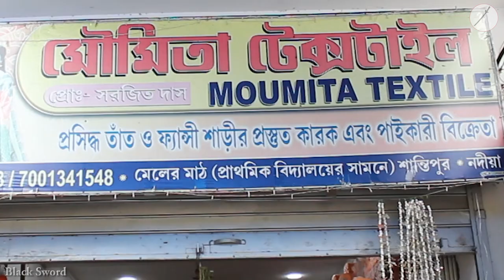Biggest Jamdani ( জামদানি ) Saree Manufacturer & Wholesaler in Shantipur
★★ Moumita Textile ★★

★★ Conatct Person : Swarajit Das

★★ Address : Meler Math, Shantipur
 Near Meler Math Primary School
Shantipur, Nadia. West Bengal - 741-404, India

★★Opening Time : Monday To Sunday - 08:00 AM to 07:00 PM

                                ★★Blogger★★